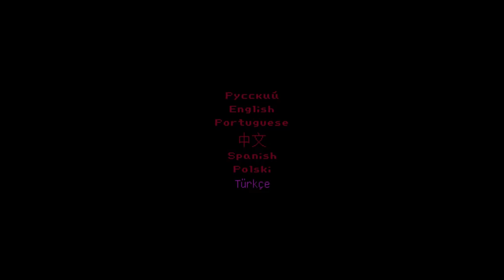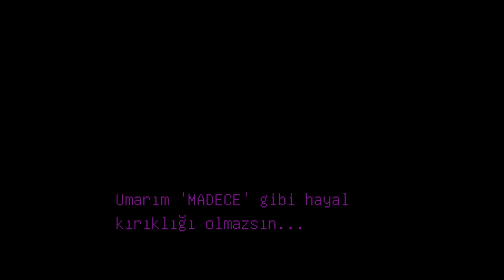Süt almal̷̯͇͔̟̔̃̈̍͒͐̀ma yardıml̷̯͇͔̟̔̃̈̍͒͐̀ ̴̨̗̤̈́̇̆̀̿͐͜͝ et | KÖTÜ SON